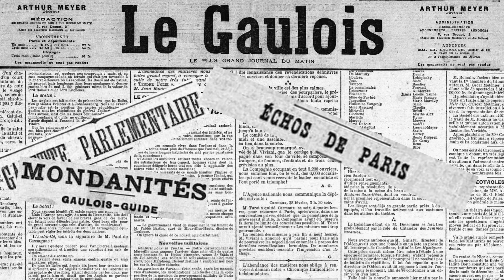24 Mars 1899: 100 secondes du journal Le Gaulois